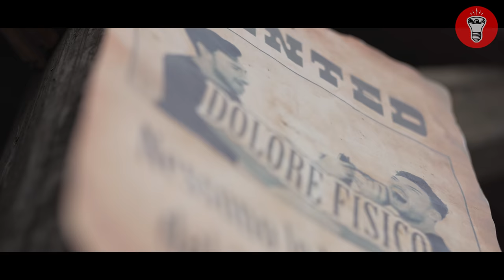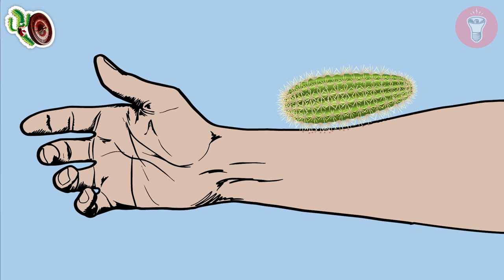CACTUS ROULETTE: Il Ritorno del Dolore Fisico - [Speciale 1, 2, 3 Milioni d'Iscritti] - theShow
Grazie a Pino Insegno per i voice del video!

Grazie a @BarbascuraX per aver preso parte al video!

🎥CAMERE
Per girare candid a camera nascosta:
Per le intro:
Microfoni nascosti:
Registratori portatili:
- Zoom h6
💡LUCI